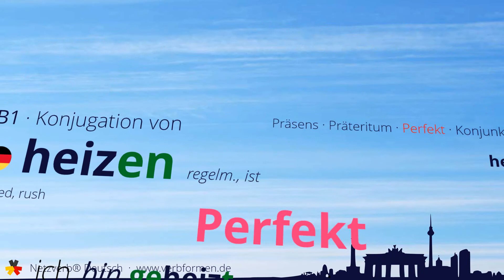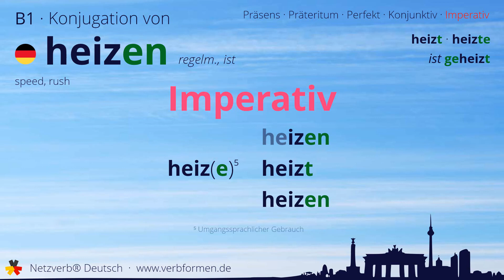Konjugation des Verb „heizen“ (ist) - alle Zeitformen lernen, Übersetzung, Tutorial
Konjugation des deutschen Verb „heizen“ (ist) in allen Zeitformen lernen. Präsens, Präteritum, Konjunktiv, Imperativ und Perfekt des Verbs heizen mit Grammatik und Übersetzung. Tutorial bzw. Lernvideo zum Lernen des Verbs heizen.

00:00 Einleitung
00:17 Stammformen
00:28 Präsens
00:51 Präteritum
01:23 Perfekt
01:52 Konjunktiv I
02:15 Konjunktiv II
02:40 Imperativ